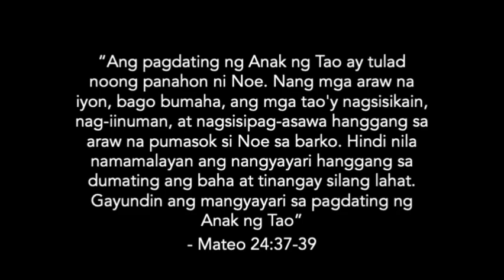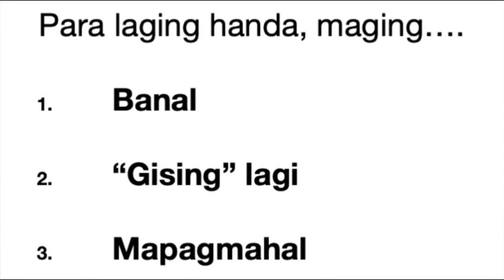LANDAS NG PAG-ASA: “Laging Maging Handa”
Linggo, Nobyembre 27, 2022
Ika-35 na Linggo sa Karaniwang Panahon
Paggunita kay San Columban

[MABUTING BALITA NG PANGINOON] :  MATEO 24: 37-44

Noong panahong iyon: Sinabi ni Hesus sa kanyang mga alagad: “Ang pagdating ng Anak ng Tao ay matutulad sa pagdating ng baha noong panahon ni Noe. Noon, ang mga tao’y nagsisikain, nagsisiinom at nag-aasawa, hanggang sa araw na pumasok sa daong si Noe. Dumating ang baha nang di nila namalayan at tinangay silang lahat. Gayun din ang mangyayari sa pagdating ng Anak ng Tao. Sa panahong iyon, may dalawang lalaking gumagawa sa bukid; kukunin ang isa at iiwan ang isa. May dalawang babaing magkasamang gumigiling; kukunin ang isa at iiwan ang isa. Kaya magbantay kayo, sapagkat hindi ninyo alam kung anong araw paririto ang inyong Panginoon. Tandaan ninyo ito: kung alam lamang ng puno ng sambahayan kung anong oras ng gabi darating ang magnanakaw, siya’y magbabantay at hindi niya pababayaang pasukin ang kanyang bahay. Kaya maging handa kayong lagi, sapagkat darating ang Anak ng Tao sa oras na di ninyo inaasahan.”

Pagninilay ni Alvin Fabella : COO, EScience Corp, South Sector Evangelization Head, Ligaya ng Panginoon Community. Speaker. Retreat Master.Radio anchor, Kakaiba Ka! Contributor- Kerygma Magazine/Didache.